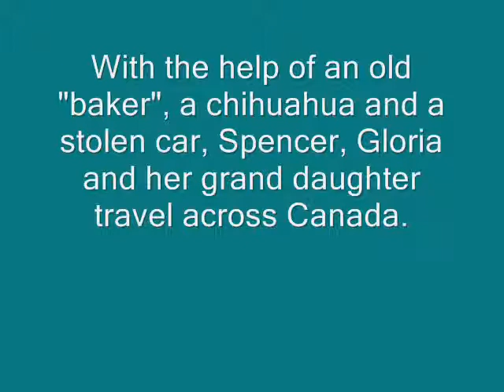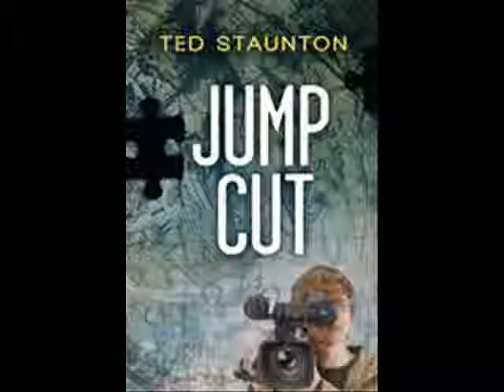Jump Cut Book Trailer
OLA, Red Maple Nominee 2014
By Jenny, Ned & Shivam
Jack Chambers PS, London, On